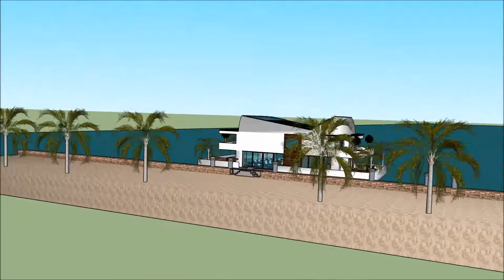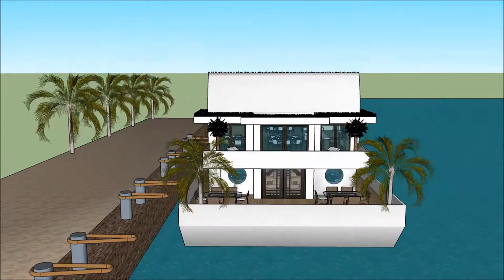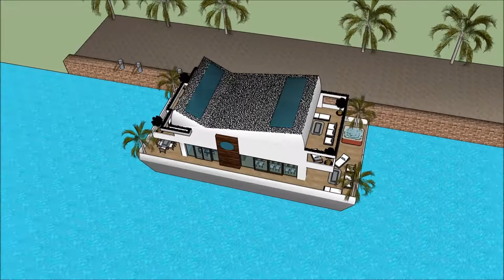Stunning Chinese floating house technology 100 future house for Aquatic Living in Hong Kong China En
The floating house villa houseboatzania launching an innovative high-end luxury yacht floating house villa mansion home design potentially as a display of exhibition of the Stunning Chinese floating house technology 100 future house for Aquatic Living in Hong Kong China En.

The collection of the Floating house villa houseboatzania concept of Stunning Chinese floating house technology 100 future house for Aquatic Living in Hong Kong China En consists of high luxury and architectural art pieces in minimalism combined with living on the waterfront of the harbour.

The floating house villa mansion yacht design has the basis to sustain living with high standards and contemporary structural design at Stunning Chinese floating house technology 100 future house for Aquatic Living in Hong Kong China En with numerous of prospects for excessive living and celebrating the desire of life worldwide:  UK Thames London